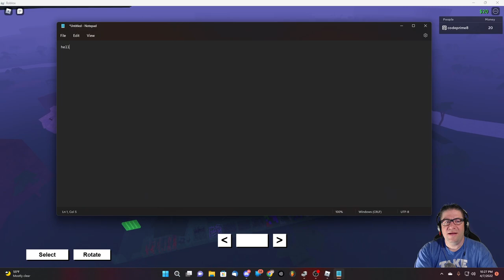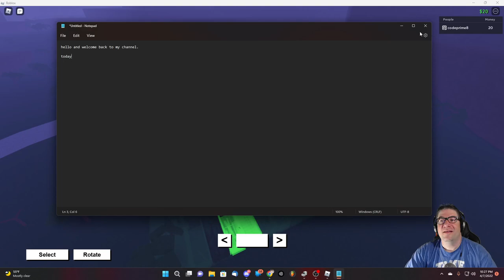Roblox - Lumber Tycoon 2 - End Of An Era?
In this episode of Roblox, Lumber Tycoon 2, I started to load up my base. While staring at my build, I had a huge sadness overcome me. I love making videos, and playing games. But I didn't see Lumber Tycoon 2 being part of that future. I know that its where a came from, and what I am known for, but if I am honest with myself, there is no future in the game. It's time to start thinking of the future. Love you all!!!